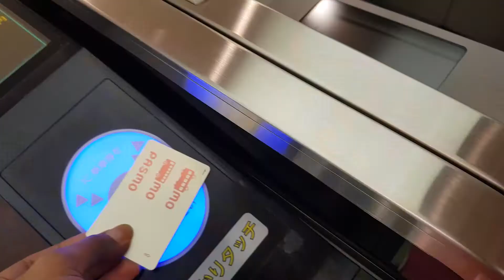Ceria - Teaser Sampai di Jepang